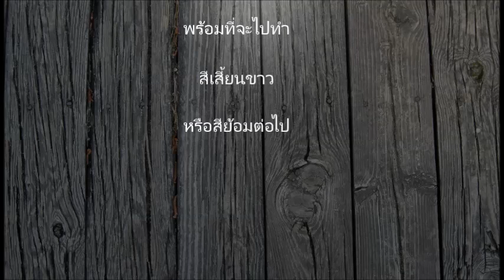ฟอกสีไม้อัดสัก วิธีใช้นํ้ายาฟอกขาว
บางครั้งเราจําเป็นต้องฟอกไม้ให้สีอ่อนลง เพื่อนําไปย้อมสีอ่อนๆได้ หรือนําไปทําสีเสี้ยนขาวจึงนิยมนําไม้ไปฟอกขาวก่อน เมื่อนํ้ายากัดซีดลงแล้ว
เอาผ้าชุบนํ้าเช็ดคราบนํ้ายาออกให้หมดก่อนนําไปทําสีต่อไป